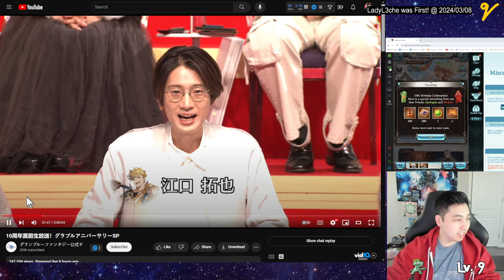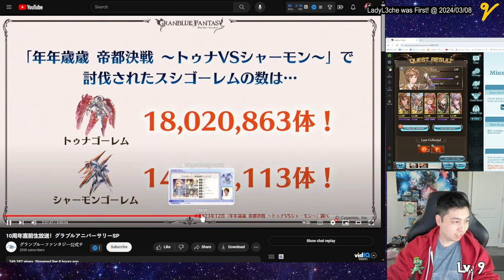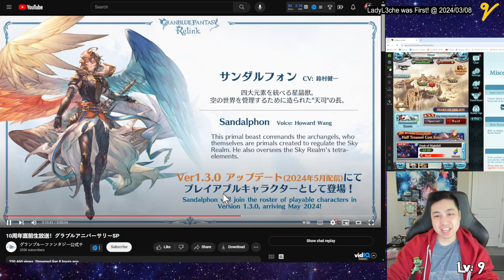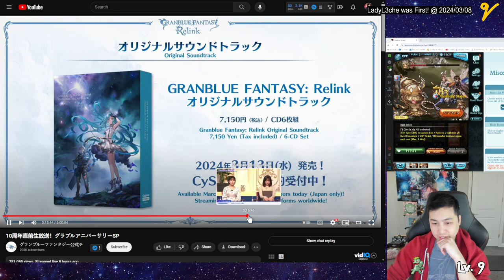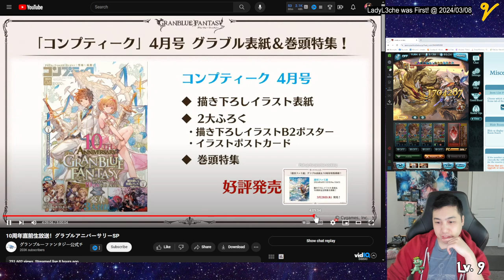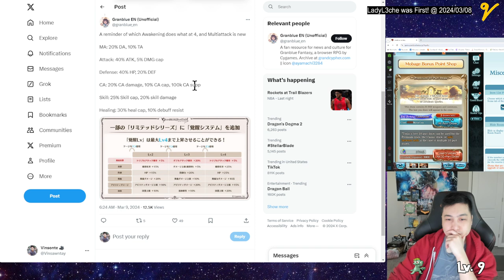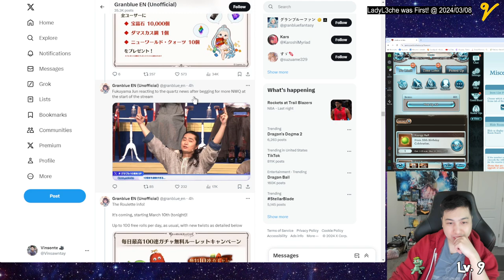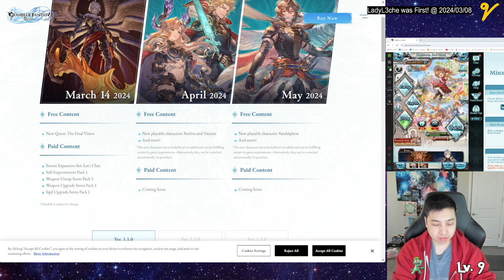GRANBLUE NEWS! NEW CREWMATE INCOMING! GBF 10th Anniversary Live Stream Summary and Reaction!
I don't know how to read or speak Japanese so it was an interesting watch.
for some of the English translation.